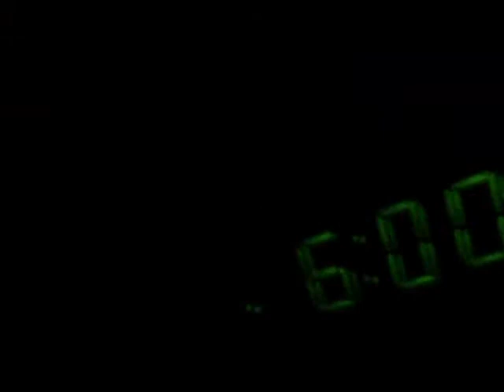My Alarm Clock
Fatty McButterpants wakes up every morning at 6:00 AM when the alarm sounds.  She is a very hungry girl and wants her breakfast.